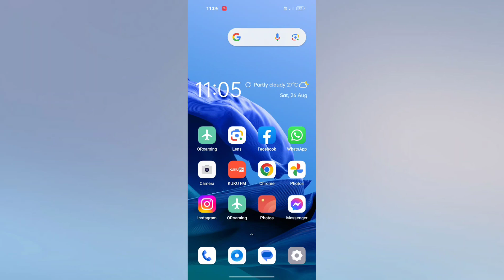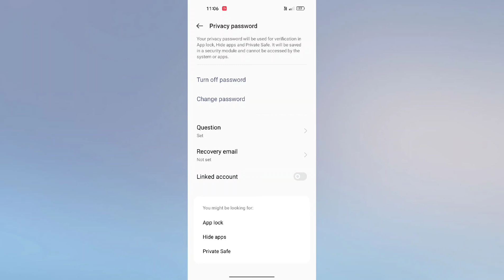OPPO Reno 10 Pro 5G | Reno 10 Pro+ 5G, How to Turn off privacy Password hidden trick